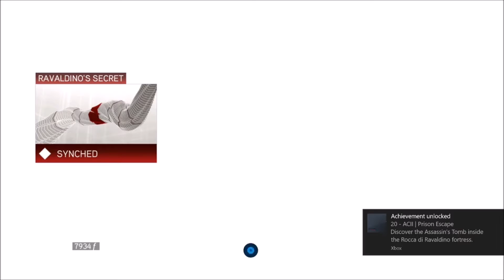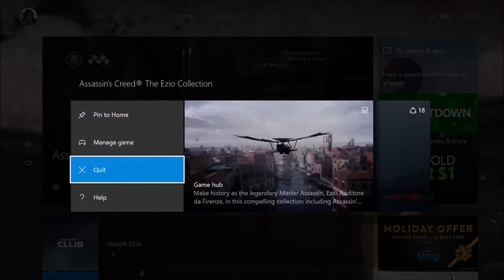Assassin's Creed II Ezio Collection EP22